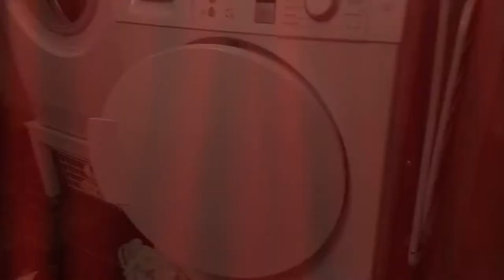Mordal2015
Team Mordal 2015